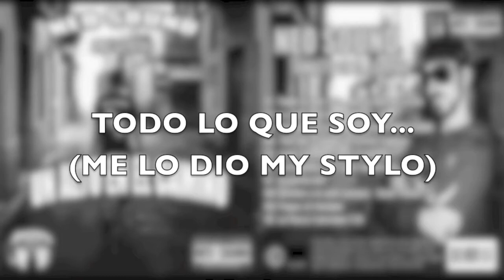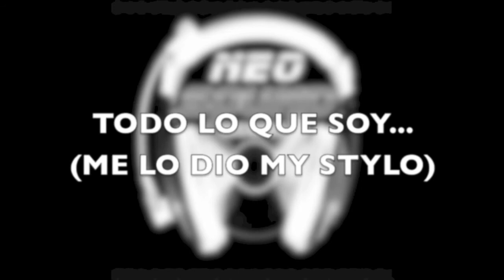NEO SOUND - TODO LO QUE SOY... (ME LO DIO MY STYLO)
NEO SOUND
Track 01: TODO LO QUE SOY... ME LO DIO MY STYLO
Album: Un alto en el camino)